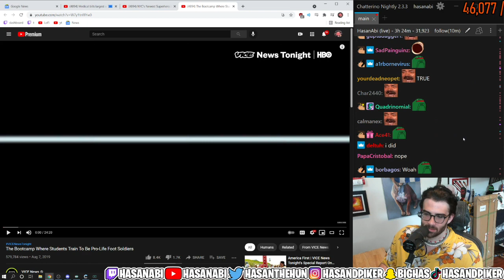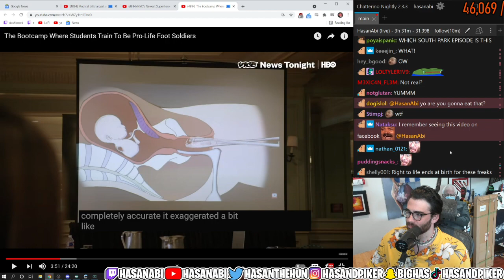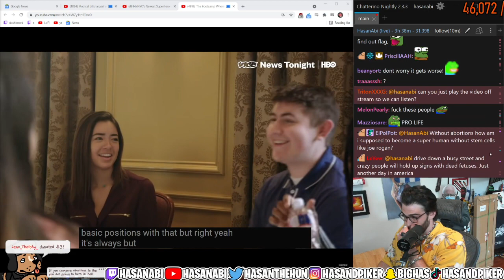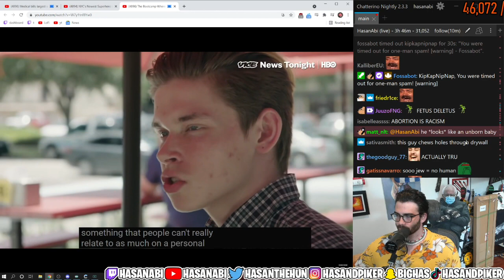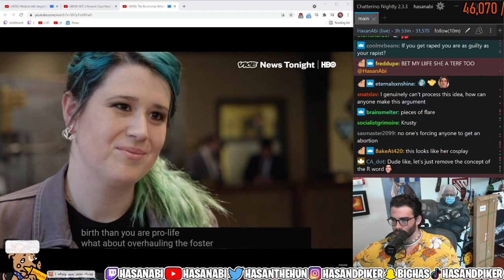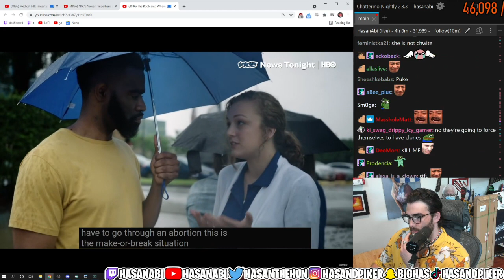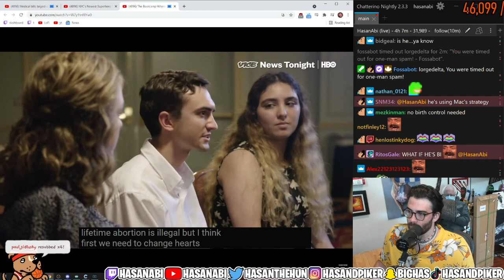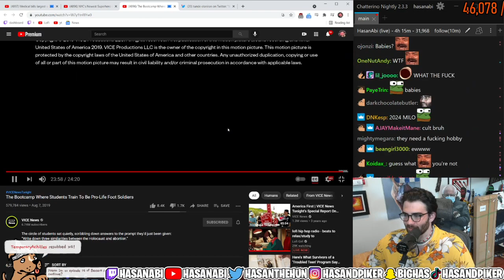Hasanabi Reacts - The Bootcamp Where Students Train To Be Pro-Life Foot Soldiers(Vice News)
Hasanabi reacts to vice news prolife bootcamp..